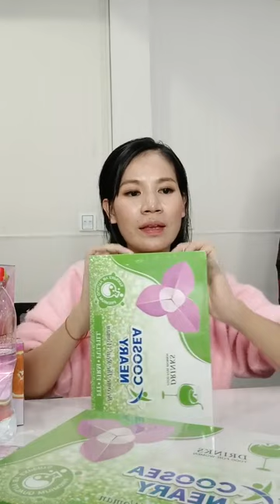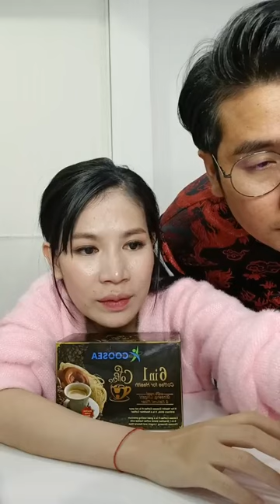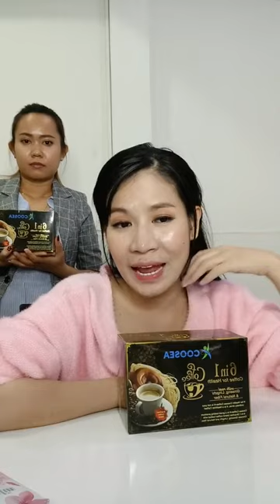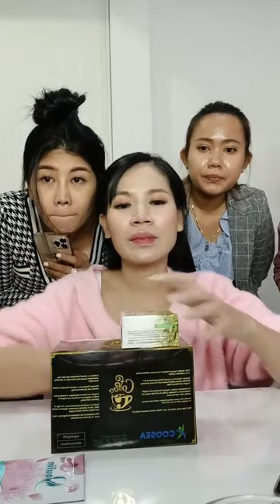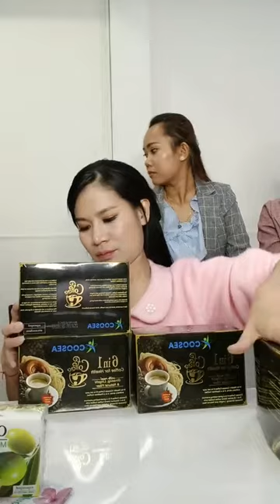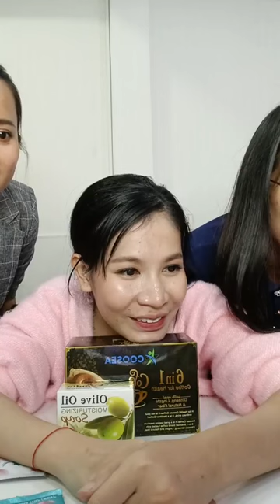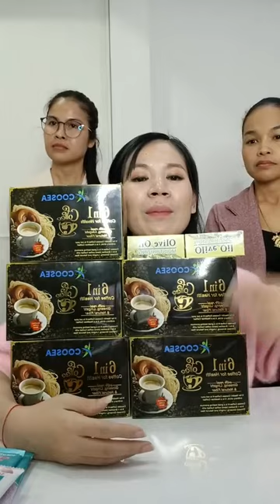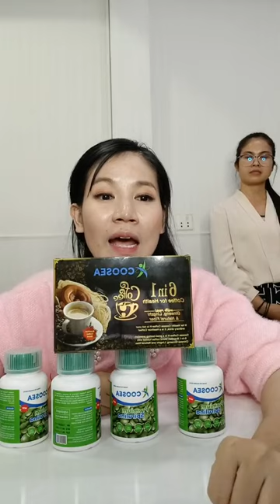បញ្ចុះតម្លៃ 38$ នៅត្រឹមតែ 33$ - 076 67 99995 | Ah Nita សម្រស់ធម្មជាតិ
សូមអរគុណ...